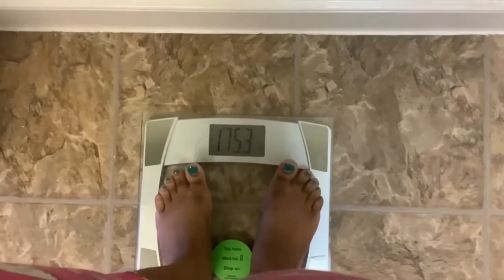5 DAY WATER FAST/ GIRL CHAT (MUST SEE)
Instagram.com/diamondbfrazier